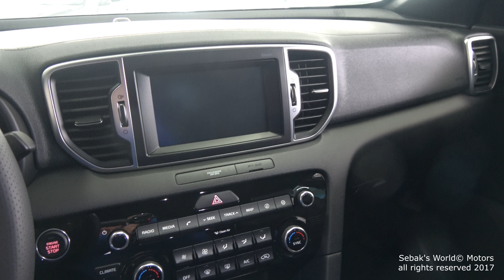KIA sportage 1.7 CRDI GT LINE [UHD 4K]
For more information about the video and music please read the description below. Thank you.

Please watch it in UHD 4k if possible

KIA sportage 1.7 CRDI GT LINE

Principales caractéristiques techniques :

moteur : 1.7 CRDI diesel ISG
puissance : 115 ch CEE - 85 kw à 4000 tr par mn
consommation (normes CE) : 4.5l/100 km cycle mixte
emission CO² : 119g par km

Principaux équipements de série :

alerte au franchissement involontaire de ligne (LDWS)
allumage automatique des projecteurs
assistance active au maintien de voie (LKAS)
compteur de tableau de bord rétro-éclairé "supervision" avec écran couleur LCD 4.2"
feux avant diurnes et feux arrière à led
jantes alliage 19"
lunette et vitres arriere sur-teintées
ouverture et démarage "sans clé" "smart key"
pédalier et repose-pied aspect aluminium
protection de bouclier avant et arrière finition aluminium
reconnaissance des panneaux de limitation de vitesse
régulateur / limiteur de vitesse
sellerie cuir
seuils de porte aspect métal
systeme de gestion automatique des feux de route
systeme de téléphonie mains libres bluetooth

options et accesoires :

peinture métallisée : 630€
peinture nacrée : 730€
toit vitré, ouvran / entrebâillement électriquement avec rideau occultant électrique : 800€
pack sécurité avancée : 1000€
forfait livraison : 326.24€
carte grise : 252.76

gamme à partir de 23090€
Prix TTC hors options : 30990€
prix du modèle présenté : 33099€